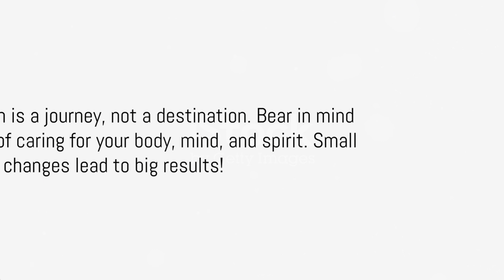Ditch the Drains & Optimize Your Life: Body, Mind, & Beyond | Upgrade Your Energy & Focus Now!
Feeling stuck in a rut? Tired, sluggish, and ready for a change? This video is for YOU!  Join us as we unlock the secrets to optimizing your life, from fueling your body for peak performance to mastering your mind and finding your inner zen. ‍♀️

✅ Ditch inflammation and say hello to vibrant energy through delicious food choices and hydration hacks.
✅ Balance your macronutrients and unlock the magic of micronutrients for a healthier, happier you.
✅ Discover easy movement routines and sleep tips to boost your energy and wake up feeling refreshed. ☀️‍♀️
✅ Learn how to manage stress, cultivate a positive mindset, and break free from harmful habits.
✅ Bonus: Yoga power for posture, flexibility, and inner peace! ✨

This is not just another self-help video. It's a practical guide to making small, sustainable changes that lead to BIG results. Take back control, spark your energy, and live your best life.

Ready to join the optimization revolution? Click play and let's do this!